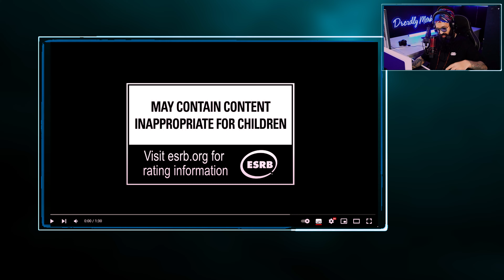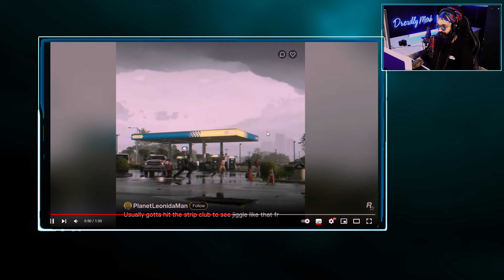GTA 6 TRAILER REACTION !!!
Title: "GTA 6 Live Reaction - Witness the Unveiling of the Next Gaming Masterpiece!"
Will GTA 6 surpass the high expectations set by its predecessor? What new gameplay mechanics and immersive details will Rockstar introduce to elevate the gaming experience? Join us as we speculate, analyze, and revel in the excitement of witnessing the birth of a new gaming masterpiece.

Hello People.. My name is Yashowardhan Singh. I'm a guy full of life with an uncurbable disease named Multiple Sclerosis disorder . I'm the one who loves giving happiness when everything is upside down with my own body (Not kidding.. sometimes I fall on the floor head first) I'm an entertainer first.. I love to make people laugh like crazy.. you need to watch my stream for that. I've been playing games since childhood and thought what can I do when I'm practically on a wheelchair.. BOOM! I thought about becoming a youtuber.. Matched my brain and passion.. Got an awesome setup and started my very own YouTube channel. You should watch me Live while interacting with me through chats or voice call by joining my discord community. You won't regret a bit.. That's my promise to you guys.. Also meeting new people of different diversity gives a new excitement and positivity in my life.

PS: This is my way of spreading awareness about Multiple Sclerosis
I also stream on twitch and Facebook

🔺 GPU: 3080ti Amp
🔺 Processor:Amd Ryzen 9 5900X
🔺 Motherboard:ASUS X570E Strix
🔺 RAM: HyperX Fury 16x4 3200MHz
🔺 Storage: 9 TB
🔺 Headset: Logitech G733
🔺 Keyboard:ASUS Strix Scope TKL RGB
🔺 MOUSE: Logitech G 502 hero
🔺 Cabinet: iCUE 7000X RGB Tempered Glass Full-Tower ATX PC Case — White
🔺 Monitor: Gigabyte 2k 175hz Triple Monitor setup
🔺 Streaming camera: Dslr Sony ZV-E10

🖥️ Streaming   PC Specification 🖥️
       Asus rog scar 15
🔺 GPU: 3080
🔺 Processor:Amd Ryzen 9 5900 HX
🔺 RAM: HyperX Fury 16x2 3200MHz
🔺 Storage: 1 TB
🔺 Headset: Logitech G733

➧ Respect Moderators.